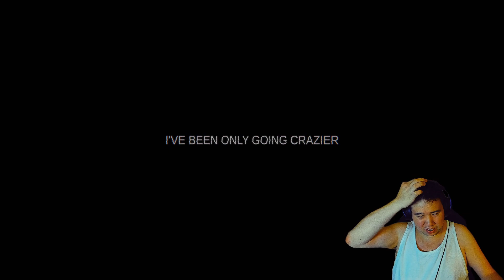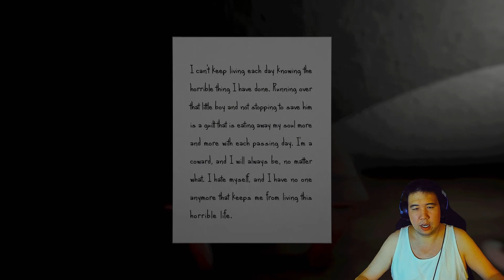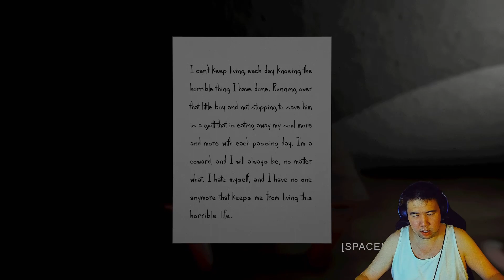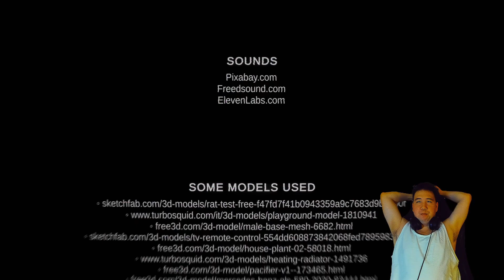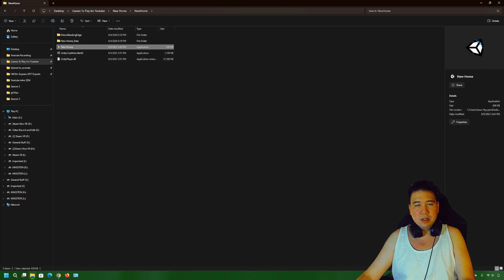[Itch.io]I will love you forever | New Home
Meet Alfred. He's my best friend.
During very tough times of being lonely and depressed, you feel like you have nothing left to lose anymore...  until a new friend comes along...